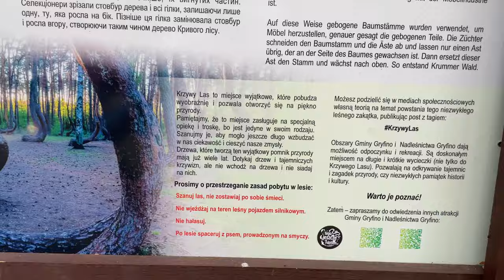The Crooked Forest in Poland - Time-Lapse Travel Video 4K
Today we are visiting the Crooked Forest in Poland - a very interesting place worth visiting during holidays in Central and Eastern Europe. It is a place where you can see unnaturally bent trees. Our video is accelerated in time-lapse technology from 4K resolution, thanks to which you can see this place virtually with us in literally several dozen seconds :)

The exact GPS coordinates of this place: 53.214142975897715, 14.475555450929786.

Please thumb up and leave us a nice comment under the video. Have a nice day and hope you enjoyed it.